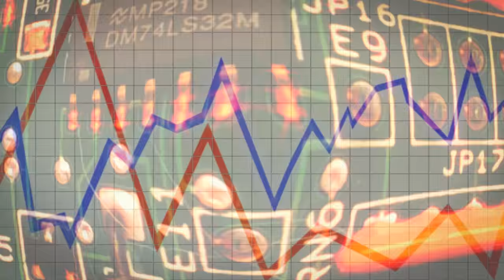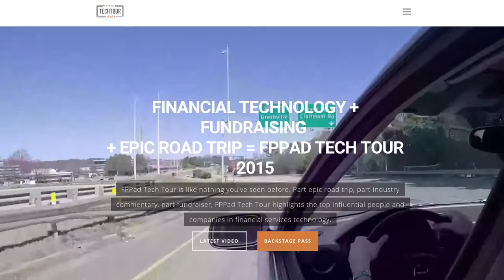FPPad Tech Tour: Alex Murguia and John Wotowicz of inStream Solutions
Our second stop in Washington DC is a visit with Alex Murguia and John Wotowicz of inStream Solutions. Hear how the need for a different approach to financial planning inside McLean Asset Management expanded to a dedicated solution for all financial advisors.

Donate to the Foundation for Financial Planning and view more FPPad Tech Tour content

CHAPTER MARKERS
0:10 FPPad Tech Tour Intro
0:43 inStream introduction
4:27 What prompted the move to make inStream a product for all financial advisors?
6:28 What are the important personal attributes of Alex Murguia?
7:20 Introducing John Wotowicz
9:38 How John applies his passion to the growth of inStream
11:20 How will inStream push the envelope of financial planning software in the future?
13:14 inStream announces match for contributions to the Foundation for Financial Planning